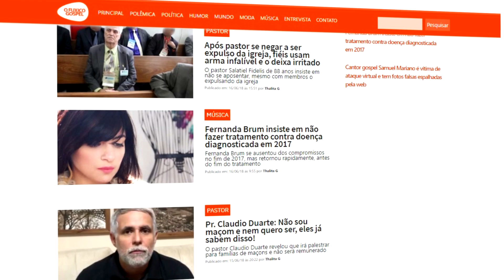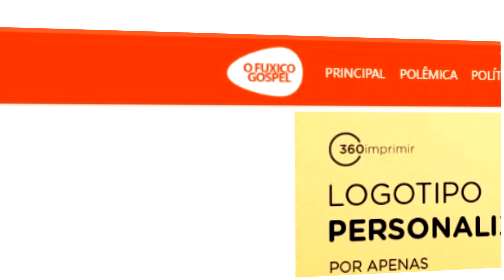Bianca Toledo volta a ser criticada após vender produto religioso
✔️Bianca Toledo volta a ser criticada após vender novo produto religioso